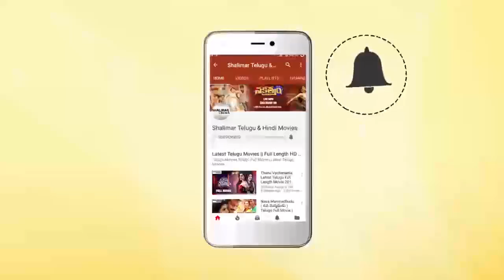Heroine Nakshatra Cute Words About Palasa 1978 Movie || Shalimarcinema